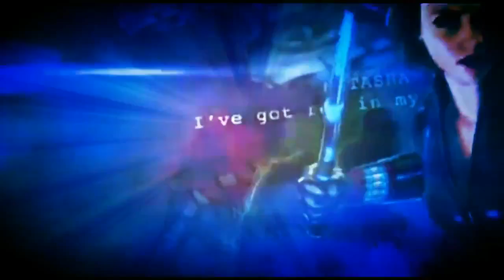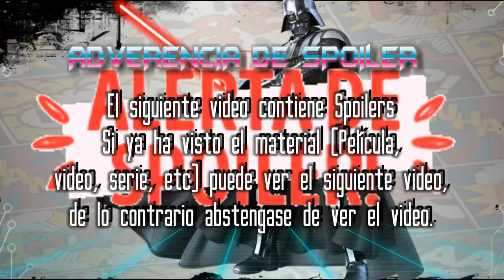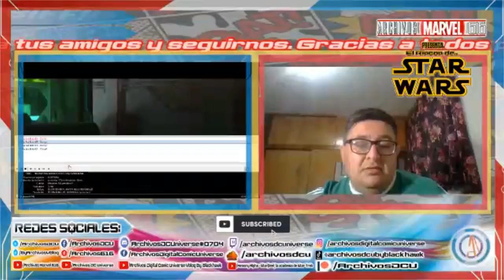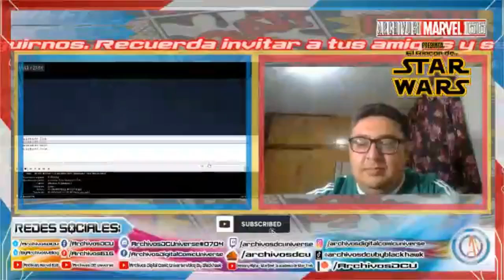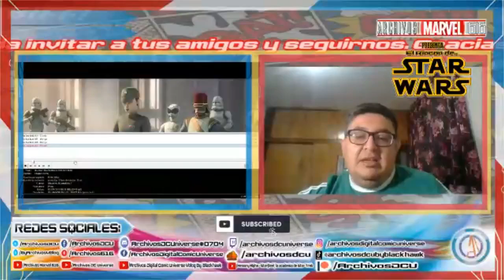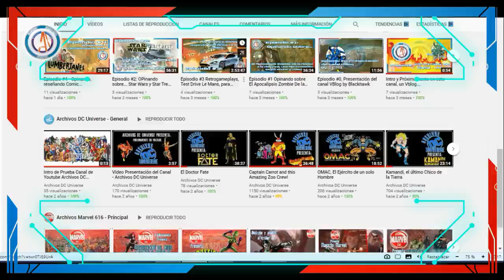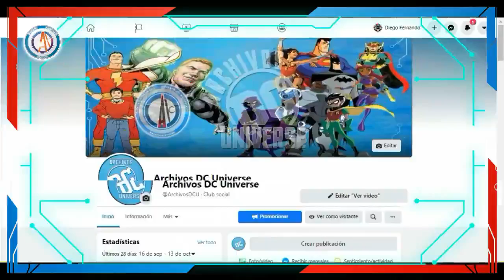El rincón de Star Wars #3 Análisis y Review cuádruple de episodios 7 al 10 Star Wars the Bad Batch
Del creador de Archivos DC Universe:
The Life and Death of a Certain K. Zabriskie, Patriarch de Chris Zabriskie está sujeta a una licencia de Atribución 4.0 de Creative Commons.